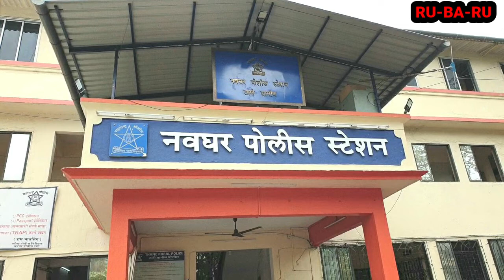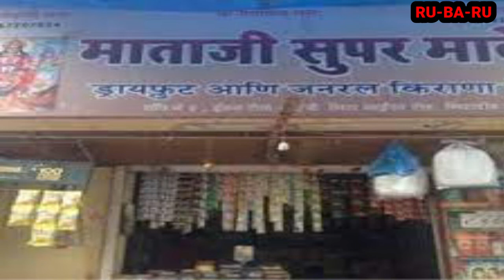MIRA BHAYANDAR KI 3 BADI KHABREN #170 || RU-BA-RU DAILY || 24th SEPTEMBER